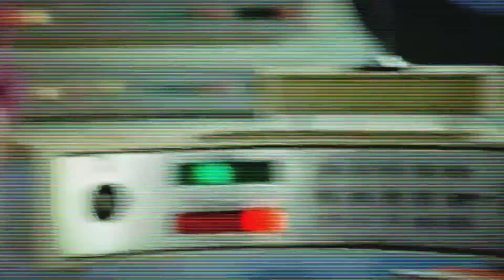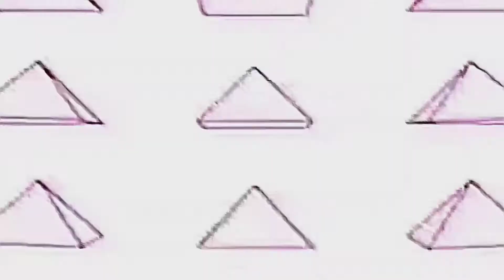JOSEPH and DJ improv 2008ish part 1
Cawnbred and Crow jammin in some trailer in Summerfield one night